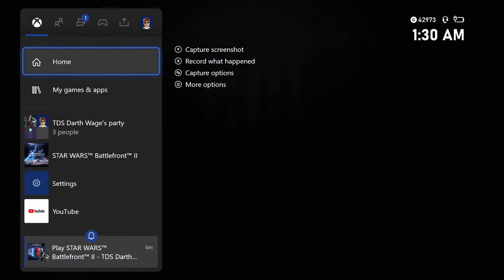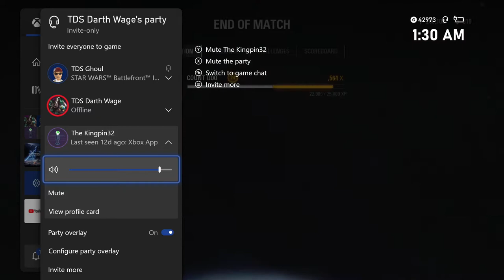The Dark Side Prevails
We had a lot of fun in these matches, made plenty of people quit out and i can't say i blame them. We Have The Kingpin32, DarkDevasOD, TDS Darth Wage, And me running HVV. We came across a competent team at the end so stay tuned for the outcome of that match and who we fought. thank you guys for watching and if you enjoyed the video please leave a like, comment, and subscribe to channel. have a good one.